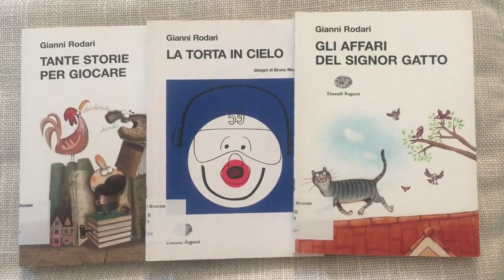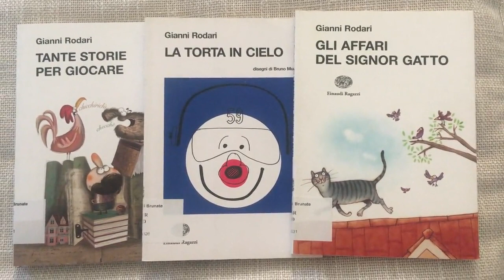Como nel comò - Maura Selmo legge "Tonino l'obbediente"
14 aprile 2020
Maura Selmo legge "Tonino l'obbediente" nel giorno del quarantesimo della morte di Gianni Rodari